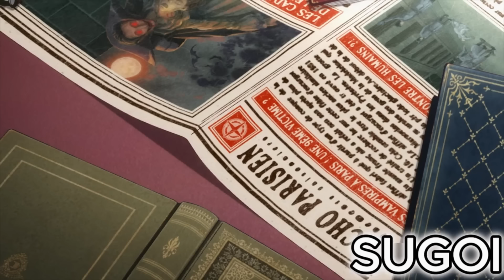TINAGO NIYA ANG KANYANG S-RANK NA LAKAS PARA ILIGTAS ANG ANGKAN NG MGA BAMPIRA | Anime Recap Tagalog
Anime Title: The Case Study of Vanitas Tagalog Recap

Siya ay isang mahina at kalunus-lunos na tao na lumalabas na ang pinakamalakas na sinumpaang vampire Hunter, at nagpakasal sa isang magandang bampira. Daan-daang taon na ang nakalilipas, ang mga bampira at ang mga tao ay nagkaroon ng isang labanan at sa halip na magkaroon ng isang laban sa boksing, sila ay nauwi sa isang malaking digmaan kung saan ang mga bampira ay nalipol. Mula noon, ang mga bampira ay naninirahan nang palihim pagkatapos ng insidente ng digmaan upang matiyak na hindi sila tatapusin tulad ng iba.